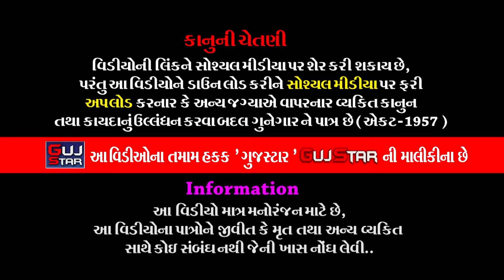ખરેડી ગામે તોરણીયાના પીર || 08 || Kharedi Game Toraniya Na Pir ||મારકણા પરિવાર#viral#comedyvideos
ALBUM :-  Kharedi Game Toraniya Na Pir
MUSIC :- Live
PALCE :- Markana family, Village - Kherdi [ Gujrat ] india
LABEL :- Aakar films & Gujstar

Information:
♪ Title/Song :
♪ Singer :
♪ Producer :
♪ Lyrics : Traditional
♪ Music Composition  : Traditional
© All Copyrights Reserved to :
           👇🎧🎧🎧   Also Listen on   🎧🎧🎧👇
Gaana :
JioSaavn ( With Hello Tune ) :
Wynk ( With Hello Tune ) :
YouTube Music :
Amazon Music :